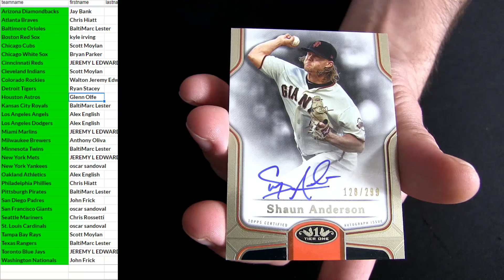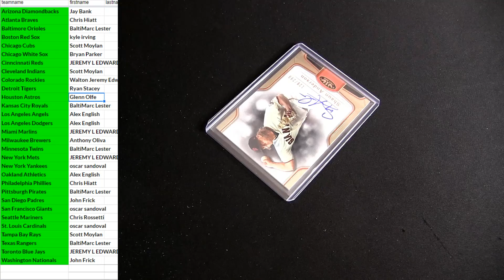20 Tier One MLB #3